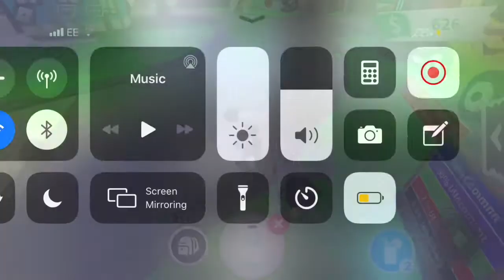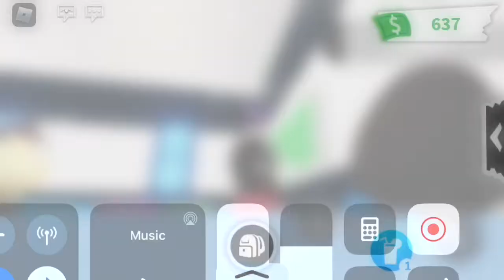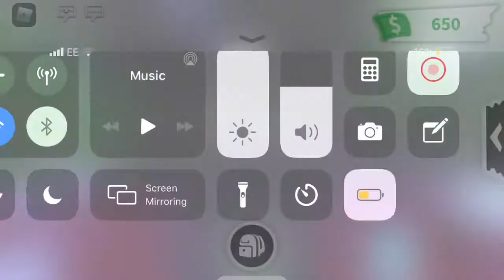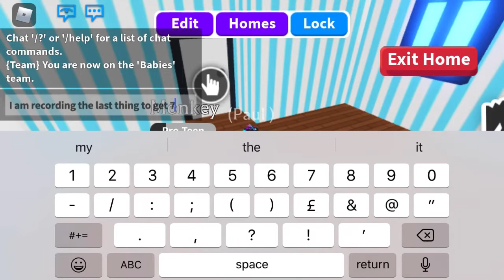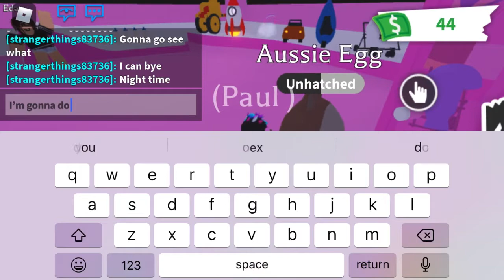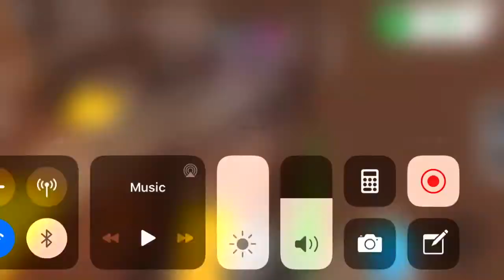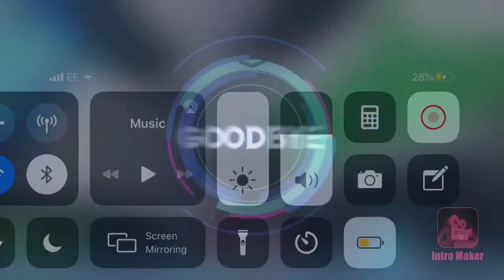All that time for nothing (adopt me) #2